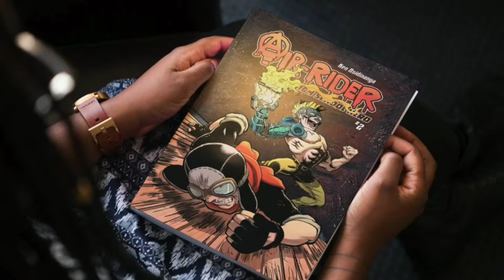This comic will take you back to the 90s/00s Era of Cartoons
✈️ PLEDGE NOW! ✈️

Eric hunts down the masked enemies who injured his friend. But their secret info lies with one kid— and he won't talk without a FIGHT!
90s and Early 2000s cartoon/anime fans REJOICE! Your comic is here.

AIR-RIDER: High School Hero is a culmination of everything you love from Saturday Morning Cartoons all rolled into one comic.

Watch the eventual redemption of the delinquent SON of a SCHOOL SHOOTER as he becomes a HERO to right the wrongs of his father's bloody past.

Let's RIDE.✈️

AI Voice Tool Used: Fakeyou.com